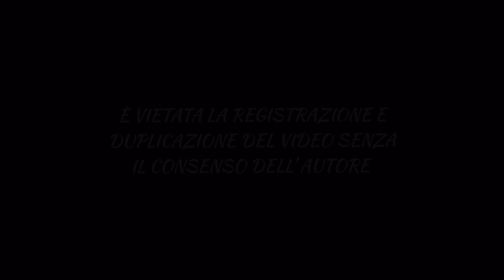(PALERMO) - PROCESSIONE SANTA ROSALIA AL MARABITTI (4K) 10/09/2023